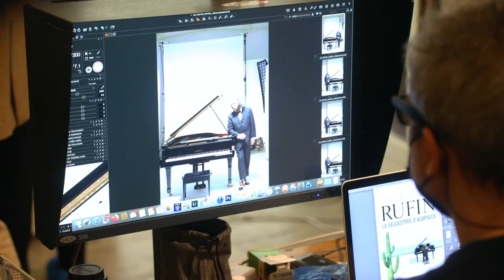Making of - Shooting de la couverture "Notre otage à Acapulco" de Jean-Christophe Rufin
Pénétrez dans les coulisses de la création de la couverture de "Notre otage à Acapulco", la cinquième enquête d'Aurel le Consul signée Jean-Christophe Rufin! Retrouvez cette nouvelle aventure dès à présent en librairie